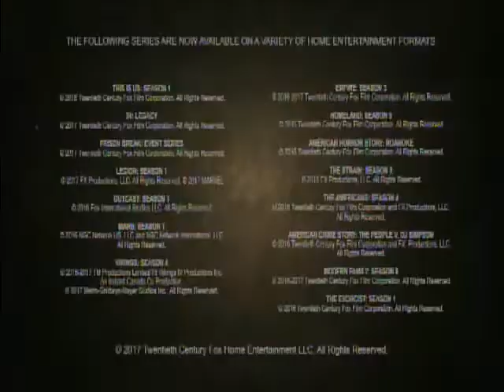Opening To Family Guy:Season 15 2017 DVD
NO COPYRIGHT INFRINGMENT INTENDED! Here's The Order:
1.20th Century FOX Home Entertainment Logo
2.FOX TV Shows On Blu-Ray DVD & Digital Promo
3.The Orville Promo
4.DVD Menu
5.FBI Anti-Piracy Warning Screens